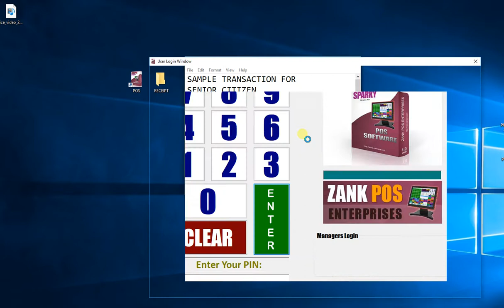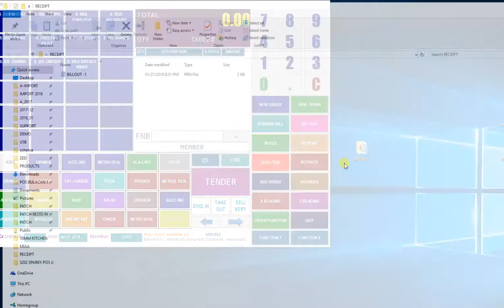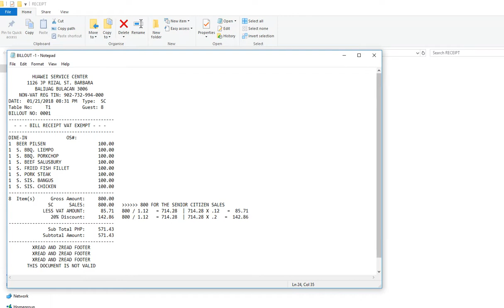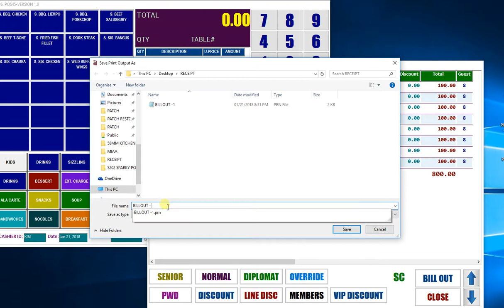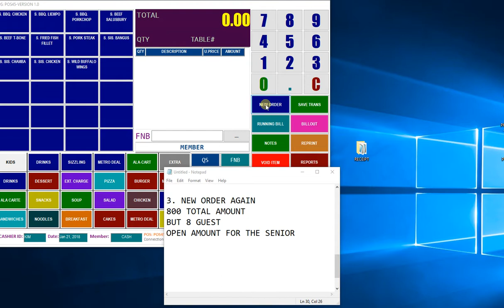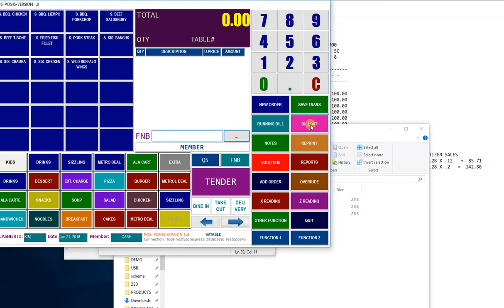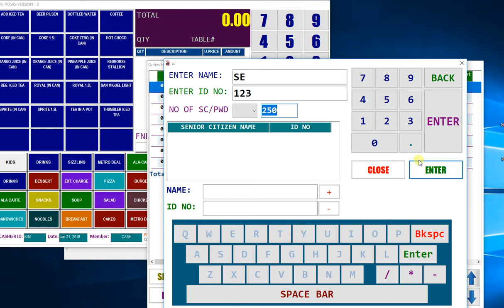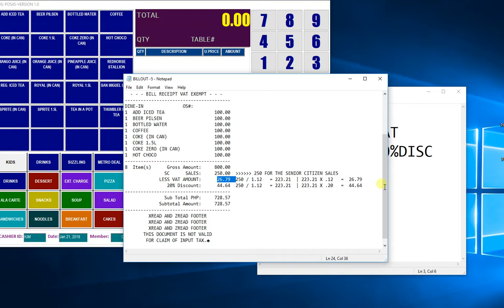POS SENIOR CITIZEN TRANSACTION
Compliant By: Manila International Airport Authority(Miaa), Bureau Of Internal Revenue (BIR) |ROBINSON Mall| Shangrila Mall Vista Mall | Uptown Mall | Festival Mall | Starmall | Araneta Mall | One Mall

ZANK POS ENTERPRISES
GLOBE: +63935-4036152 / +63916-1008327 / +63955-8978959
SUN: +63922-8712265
Please look: Ms. Tintin/Elena/Marie
Address: (Gilmore Cubao) Aurora Blvd Quezon City
Land Mark: Infront of Saint Paul University / Near Gilmore Station

ZANK POS ENTERPRISES - QUEZON CITY

Satellite Office:

ZANK POS ENTERPRISES - BULACAN
2nd Flr Magdalena Building Baliuag Bulacan 3006
Land Mark: Upper of BPI and Beside Besco Super Market

ZANK POS ENTERPRISES - BORACAY
Near Station 2 Boracay Malay Aklan
Land Mark: Near MC Donalds